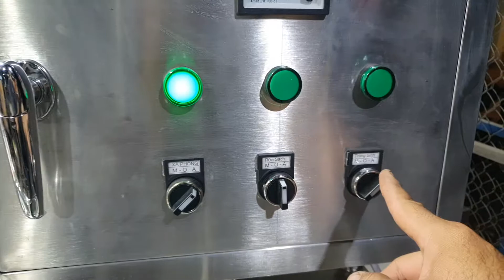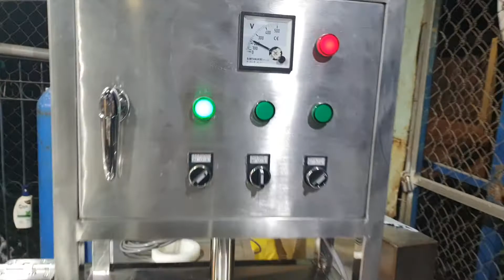chạy test máy rửa bình trước khi giao